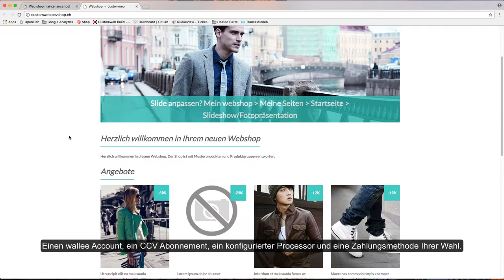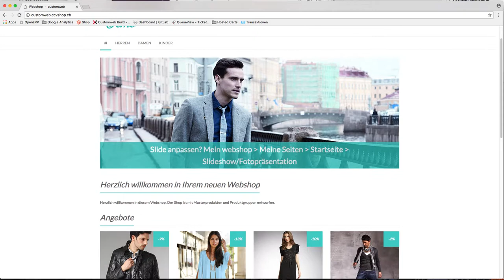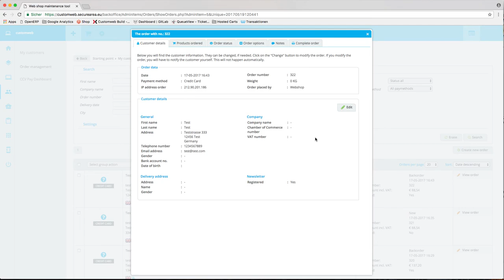wallee integration into CCV store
This tutorial is describing how a merchant is integrating wallee into a new or an existing CCV store.

Besides this tutorial, you can have a look at written guidance

Should you have open questions do not hesitate to contact our support team